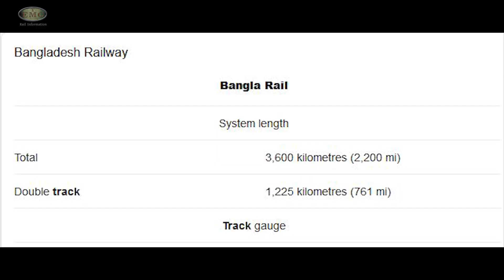বাংলাদেশ রেল এ তিনটি করে ট্র্যাক থাকে কেন ? Why there are three tracks in Bangladesh Railway ?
Why there are three tracks in Bangladesh Railway
বাংলাদেশ রেল এ তিনটি করে ট্র্যাক থাকে কেন